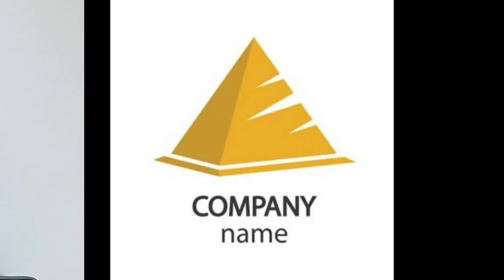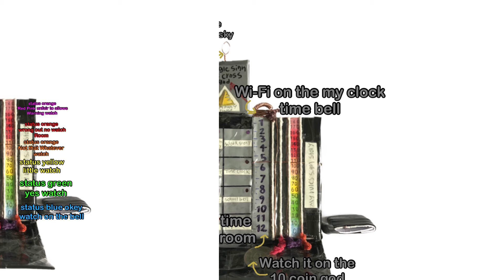Company name google wall clock bell on the call laptop clock time wall square box box 2018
Company name google wall clock bell on the call laptop Time Digital Clock box